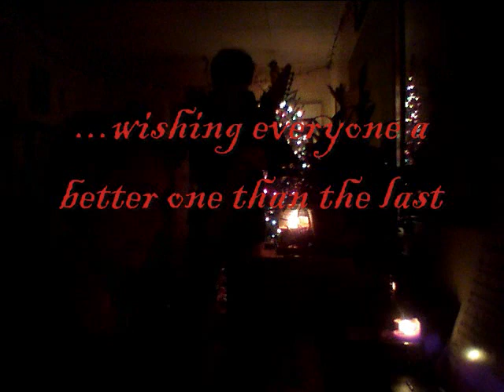Happy Holidays from Michael Bernier and Kandy Harris.wmv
we chose Vince Guiraldi's 'Christmas Time is Here' performed on piano (Kandy Harris) and Bowed Chapman Stick (Michael Bernier). Happy Holidays to everyone!